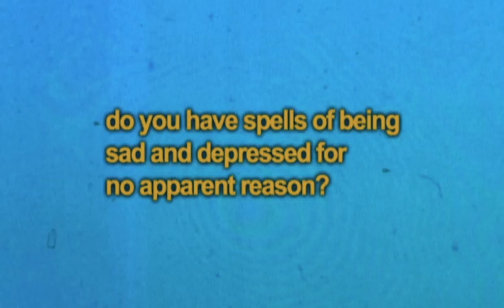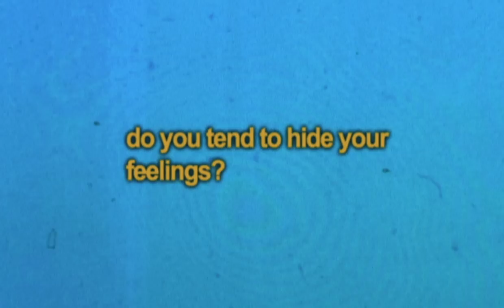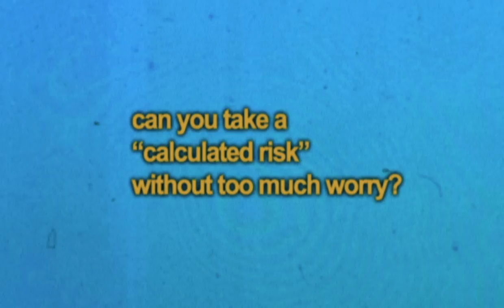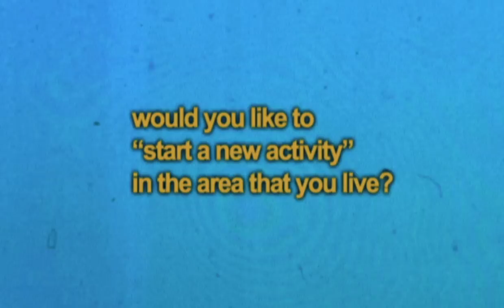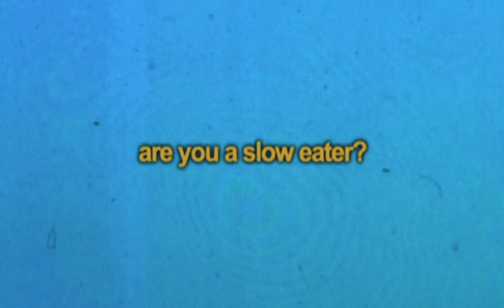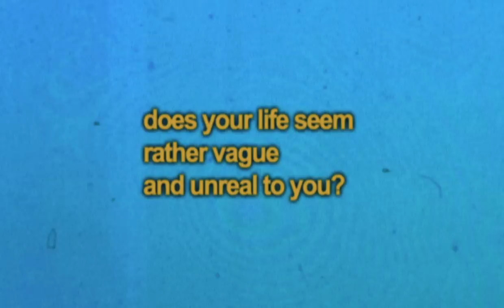plaid - new family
audio plaid

video bob jaroc